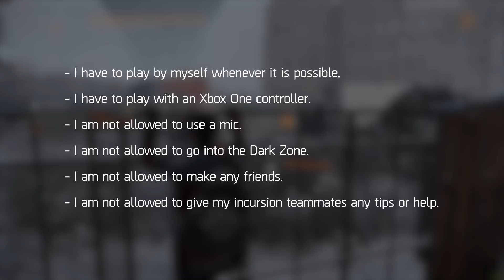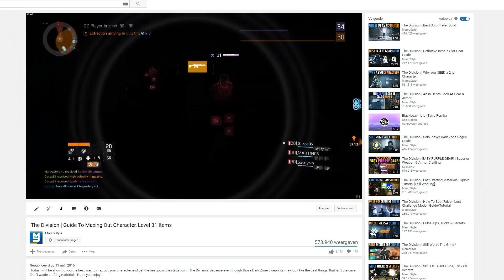The Division | Solo Player Problems [My Solo Experience]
I took the challenge to try and gear up with a new account all by myself and in todays video I will be sharing my experience as well as talking about the reason why solo players have it so much harder than players that play with a team.

Hope you like what you see and enjoy my content!